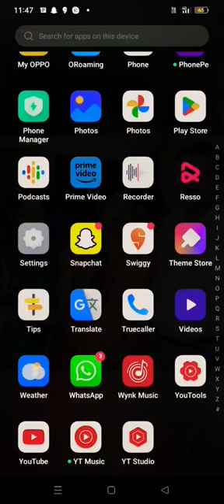Food Videos "Category" foodvideo ko koun se category me lete hai#short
video — skilled migrant category and the visa application process,
action video category,
all video category,
video cat billi,
video cat bird,
video cat baby,
cat video bugs,
cat video birds and squirrels,
cat video bolne wali,
cat video bhojpuri,
cat video bhojpuri song dj,
cat video background music,
cat video batao,
video cat cute,
video cat cartoon,
video cat comedy,
cat cute video,
video cat cooking,
video cat calling,
cat video compilation,
cat video cartoon song,
cat video crying,
cat video cockroach,
video cat dance,
video cat dog,
cat video dikhao,
cat video download,
video doja cat,
cat video drawing,
cat video dancing fruit,
cat video distraction,
cat video dijiye,
cat video down,
video editing category,
youtube video category explained,
cat video editing,
cat video egypt tiktok,
cat video entertainment,
cat video editing song,
cat video editing alight motion,
cat video english,
cat video editing kaise kare,
cat video editor,
youtube video category finder,
hurricane video footage category 3,
funny video category,
food video category in youtube,
facebook video category,
funny video category ki,
finance category video,
facebook page category video creator 2022,
facebook page video category 2022,
free fire video category,
category video gana,
video game categories,
jeopardy video game category,
gk video category,
category launch video gaan,
motivational video konsi category hai,
status video konsi category hai,
satisfying video category kya hota hai,
satisfying video category ki hobe,
satisfying video konsi category hai,
short video category kya hai,
video of category 5 hurricane,
short video category ki haway,
video of category 3 hurricane,
video of category 4 hurricane,
cat video interactive,
cat video in malayalam,
cat video in cartoon,
cat short video,
funny cat videos,
cat video im cold,
cat video is,
cat video in song,
cat video in comedy,
4k car video,
jamkhandi category video,
jsrm all category video official channel,
video ki category kaise select karen,
video ki category kaise change karen,
video ki category,
video ko category kaise select kare oyehoye tech,
short video category ki,
cartoon video category ki,
islamic video category ki,
status video category ki,
vlog video category ki,
youtube video category list,
youtube video category list 2022,
love story video category,
video cat meowing loud,
cat meowing videos,
video cat meme,
video cat music,
video cat mouse,
cat video malayalam,
cat video mice,
cat video mein,
cat video movie,
video makes cat sleep,
video cat noir,
catnip video,
video cat noises,
cat video new,
cat video no copyright,
cat video new 2022,
cat video no ads,
cat video nature,
cat video no no no,
cat video new song,
video category on youtube,
tiktok video categories on profile,
most viewed video category on youtube,
how to find video category on youtube,
how to check video category on youtube,
how to make video category on youtube,
can i change video category on youtube,
extreme 4k video of category 5 hurricane,
voice over video category,
prank video category,
facebook page category video creator,
facebook page video category,
photo editing video category,
category kalai prank video,
roast video category,
reaction video category,
respect video category,
reels video category,
category rank video,
dhruv rathee video category,
video cat sound,
video cat song,
video cat short,
video cat status,
video cat sad,
video cat stevens father and son,
youtube video category setting,
cat video song dance,
cat videos,
cat video song tamil,
tech video category,
tiktok video category,
tiki video category,
tractor video category,
tag category video,
tiktok status video category,
tanuku new category video,
video upload category,
youtube video upload category,
facebook video upload category,
all category video up 50,
unboxing video category,
video viral category,
cat videos v,
short video viral category,
vlog video category in youtube,
vlog video category,
category video video,
motivational video which category,
waz video category,
category wala video,
whatsapp status video category,
most watched video category on youtube,
nature video youtube category,
satisfying video youtube category,
status video youtube category,
cooking video category in youtube,
youtube video category checker,
youtube video category change,
youtube video category check,
youtube short video category,
z category